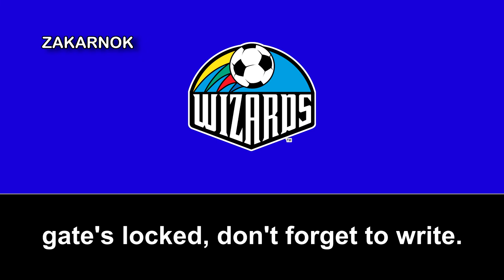Himno del Kansas City Wizards (Anthem of Kansas City Wizards)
Página oficial del club:
El Sporting Kansas City fue fundado en 1995 como Kansas City Wiz, y al año siguiente cambió su nombre a Kansas City Wizards; y es uno de los equipos fundadores de la MLS, jugaba en el estadio Arrowhead Stadium desde 1996 a 2007. El equipo empezó jugando en la Conferencia Oeste pero en el año 2004 pasó a la Conferencia Este por la expansión de la liga con dos nuevos equipos (Chivas USA y Real Salt Lake).